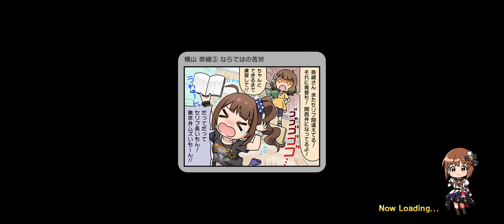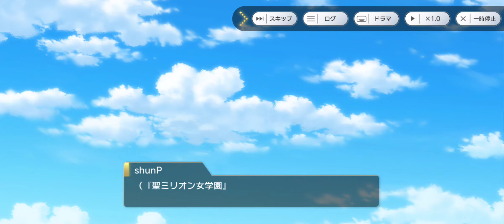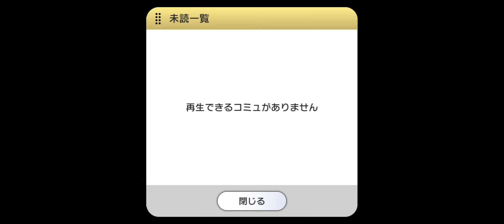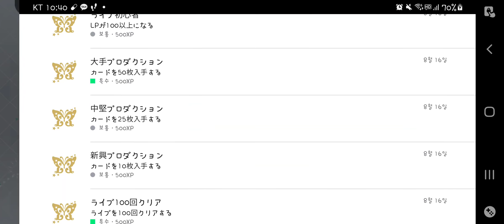ミリシタ rest.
I didn't deleted this game. I just need a rest for my life.